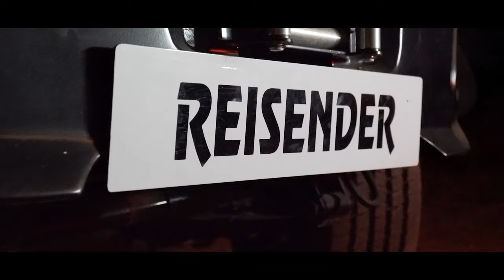2023 Flatbed Pop up Pick up Caravan on Bolero | Motorhome Adventures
This is the first look of our new Flatbed Pop up Pick up Caravan on Bolero, the name is Reisender. Unlike the previous Pick up conversion on Bolero Reisender has a pop top roof. You'll be Walking through the new features in our Next episode of Walk through the conversion.

Website Link for the featured conversion : Will be available soon..